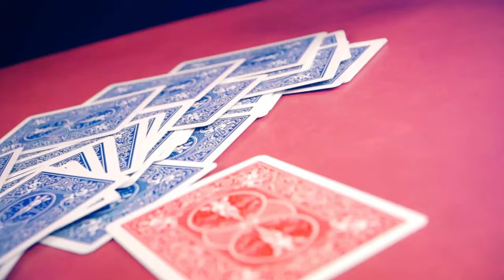Brain Child by Kyle Purnell